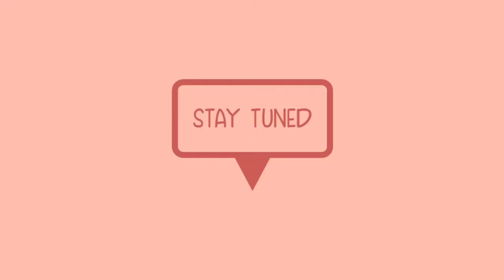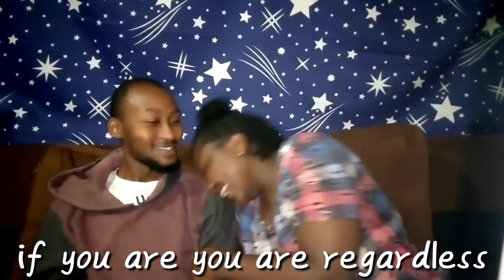asking my boyfriend *juicy* questions girls are afraid to ask boys